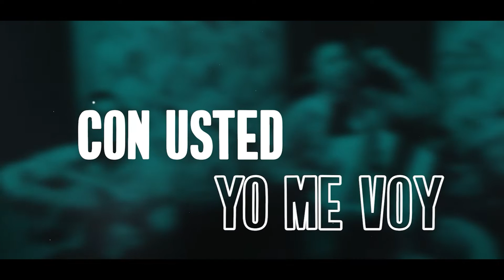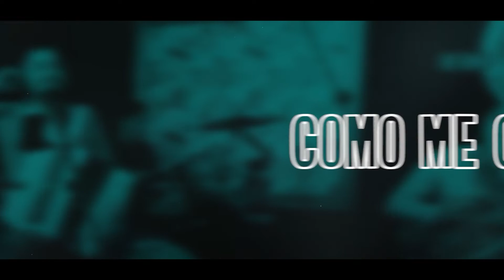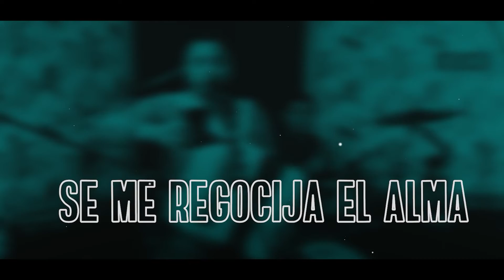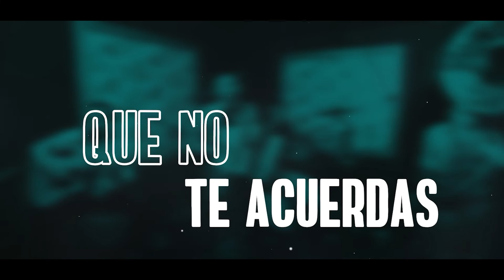Máxima Alternativa - La Calandria/Por Las Calles De Chihuahua (Video Lyric)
Letra:
En una jaula de oro
Pendiente de un balcón
Se hallaba una calandria
Cantando su dolor

Hasta que un gorrioncillo
A su jaula llego
Si usted puede sacarme
Con usted yo me voy
El pobre gorrioncillo
Ella se enamoro
El pobre como pudo
Los alambres, rompió

Y la ingrata calandria
Después que la sacó
Tan luego salió libre
Voló, voló y voló

El pobre gorrioncillo
Todavía la siguió
Pa’ ver si le cumplía
Lo que le prometió

Esto le contesto:
Yo a usted no lo conozco
Ni presa he sido yo

El pobre gorrioncillo
De ahí se devolvió
Se paró en un manzano
Lloró, lloró y lloró

Y ahora en esa jaula
Se encuentra un gorrioncillo
Cantando su dolor

Como me gustan los ojos de esa morena
Y nomás los miro, se me regocija el alma
Allá nos vemos por las calles de Chihuahua
Para pasearnos y darnos gusto los dos
Que no te acuerdas de aquellas felices tardes
Que me estrechabas en tus deliciosos brazos
Mejor quisiera que me dieran de balazos
Antes de verte a lado de otro querer

Compositores:
Manuel Hernández Ramos, Homero Prado